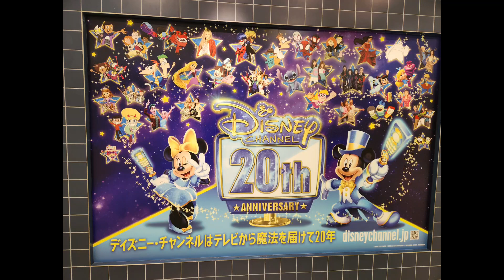A Disney poster with SVTFOE in Japan!!!🤩🤩🤩